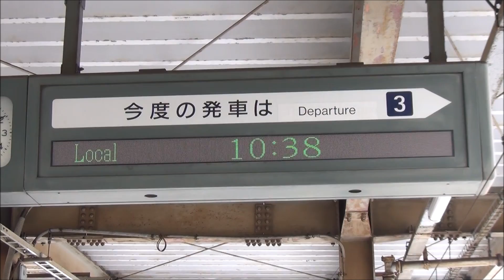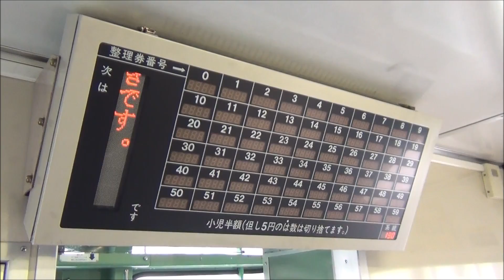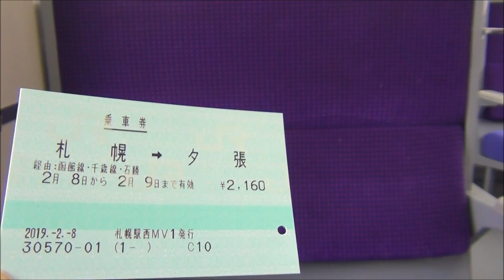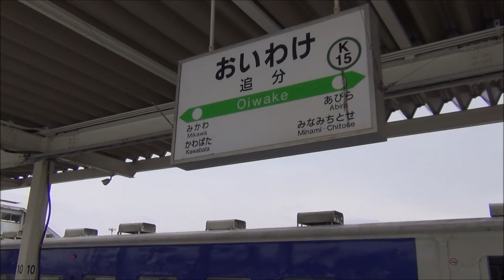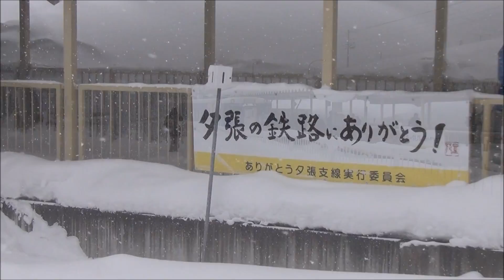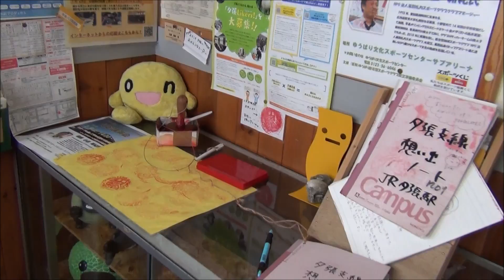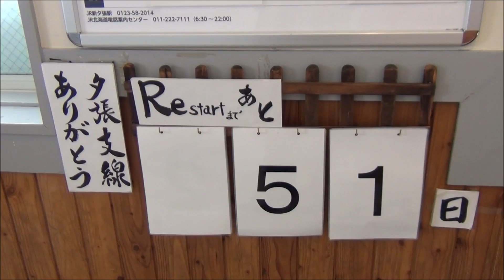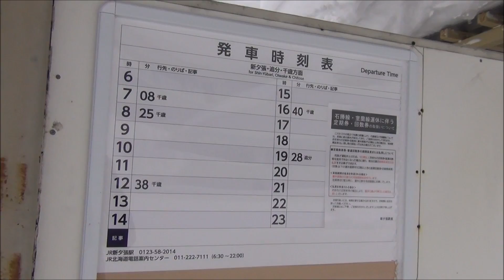大雪の夕張支線に乗車 2629D千歳→夕張 真冬の北海道 2019.2.8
大雪の夕張支線に乗って夕張まで行きました。